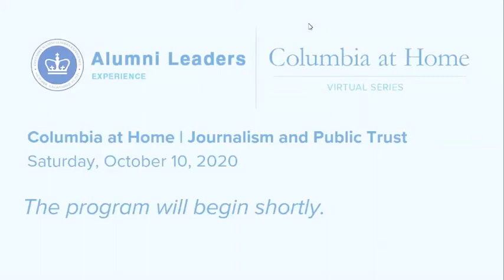Columbia at Home: Journalism and Public Trust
Against the backdrop of a worldwide pandemic, systemic racism in America and abroad, climate change, rising economic inequality, and the resurgence of authoritarianism across the globe, journalistic integrity is more vital than ever—and more threatened. Join a panel of Matt Bai '94JRN (The Washington Post), Jodi Kantor '96CC (The New York Times), Natasha Lebedeva '94JRN (NBC News), thought leaders from across journalistic mediums, for a conversation on how journalists and the public can lead a renewal of faith in truthful reporting. The session is moderated by Zoe Chiriseri '20JRN.